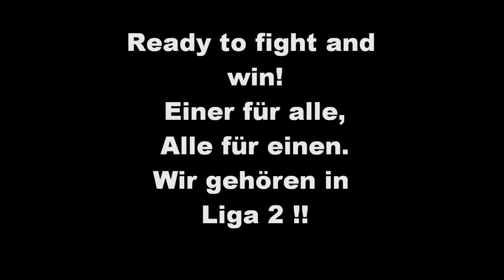Ready to win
Ready for the final game(s) ^^
Gemeinsam in die 2 Liga!!
STARBULLS GEBEN NIEMALS AUF
Wir gehören in die 2.Liga